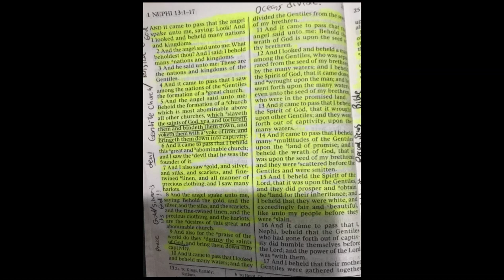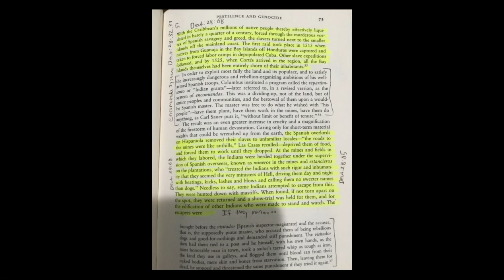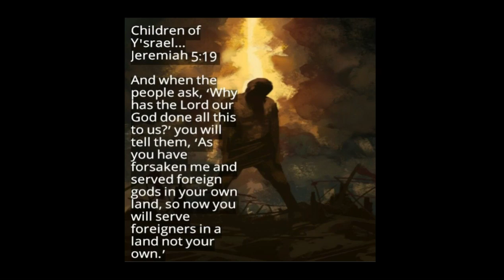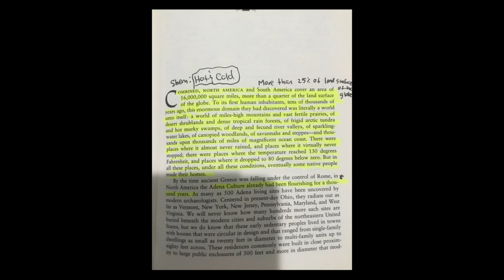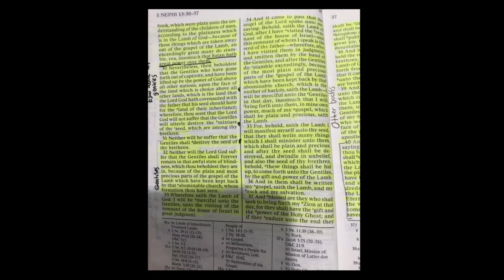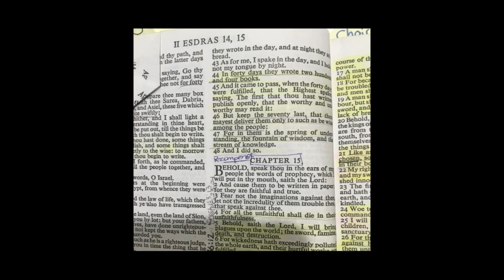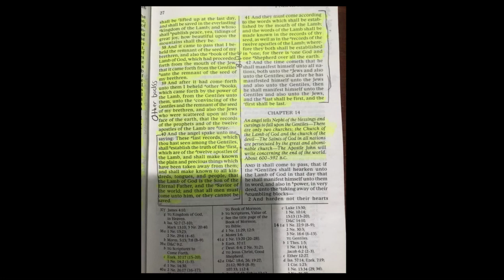Mind Blowing! The Prophecy Of Our Final Captivity Unlocked! You Won't Believe How Close The End is!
The signal that The Abominable Church that was used to chastise The Most High's chosen people is done and it has run it's course, has been sent out!